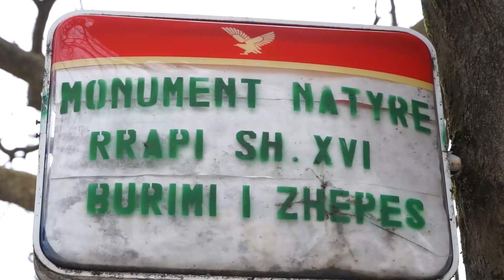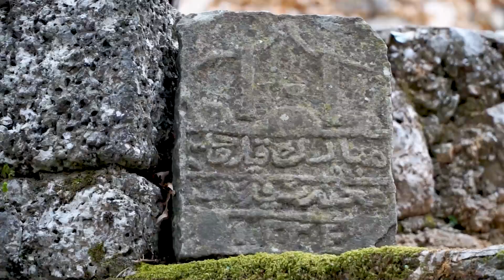Lugina e Lumit Drino - cikli "Shqipëria me syrin e gjeografit"